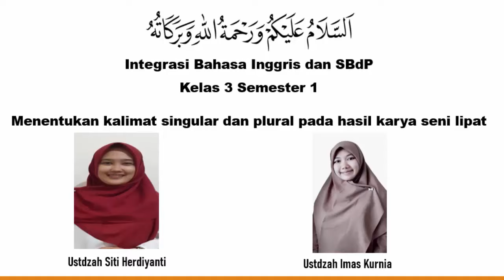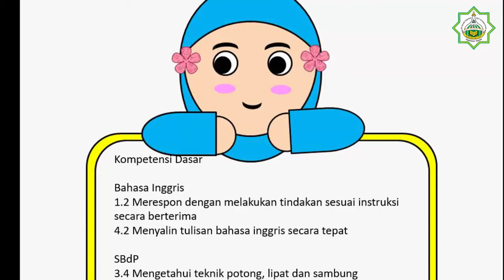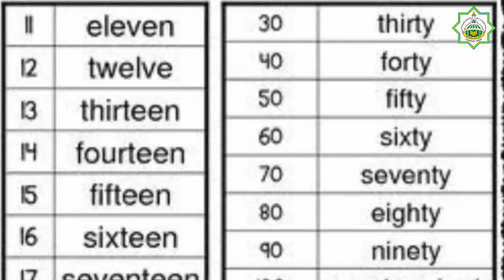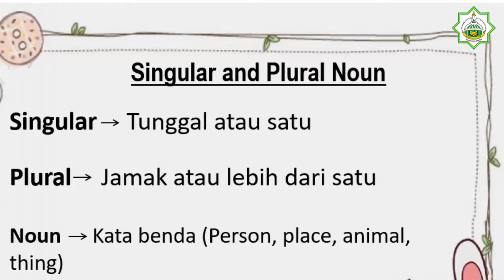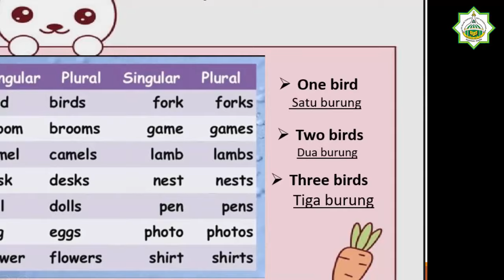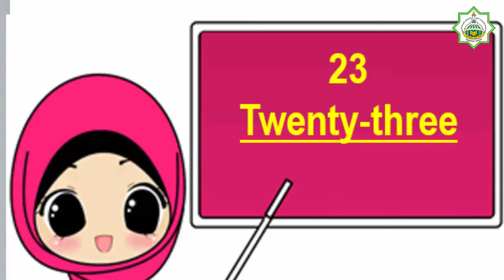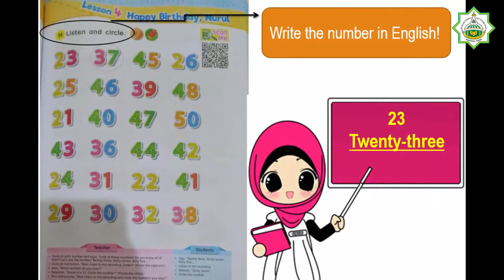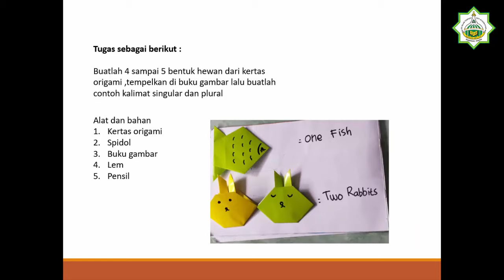Integrasi English & SBdP Kelas 3 SDIT Asy-Syukriyyah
Integrasi English & SBdP " Menentukan kalimat singular dan plural pda hasil karya seni lipat" Kelas 3 SDIT Asy-Syukriyyah Tangerang

Pemateri:
Ustadzah Siti Herdiyanti
Ustadzah Imas Kurnis

SDIT Asy-Syukriyyah